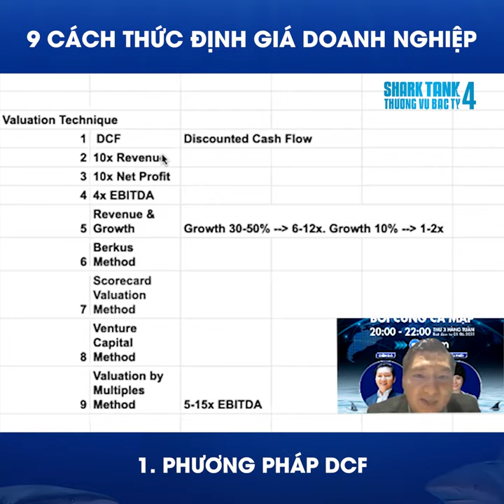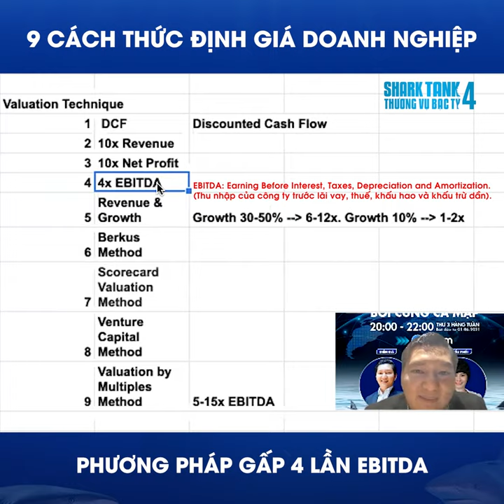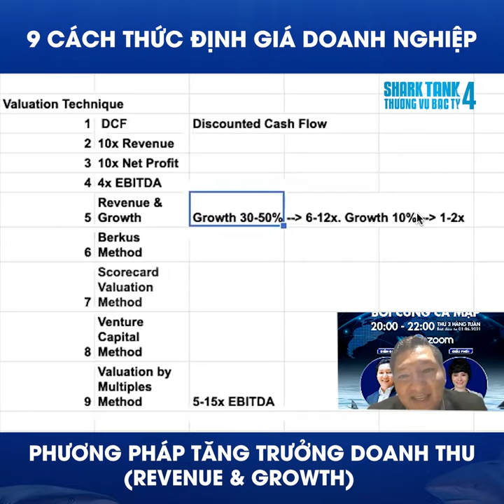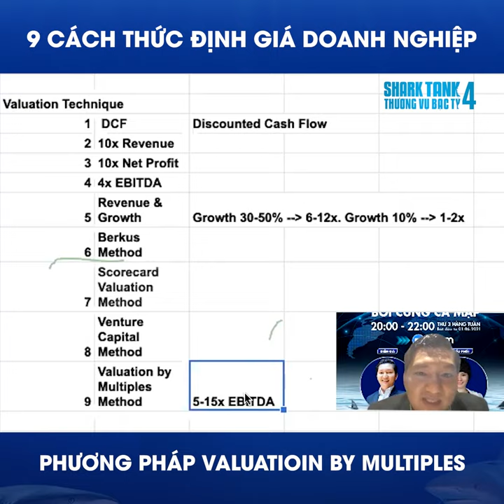9 CÁCH THỨC ĐỊNH GIÁ DOANH NGHIỆP - Shark Tank - Bơi cùng cá mập - TS Ngô Công Trường John&Partners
9 CÁCH THỨC ĐỊNH GIÁ DOANH NGHIỆP - Shark Tank - Bơi cùng cá mập - TS Ngô Công Trường John&Partners